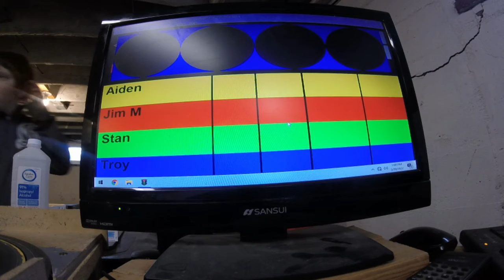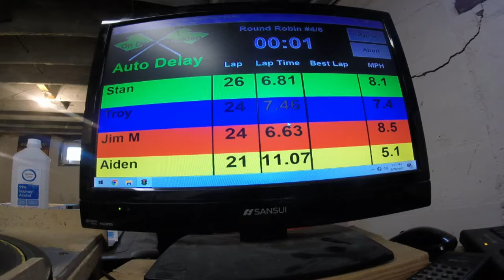Tyco 440x2 Heat #4